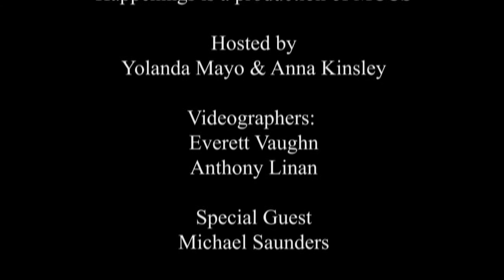Happenings - Episode 99 - The Sandbar, Courthouse Bay